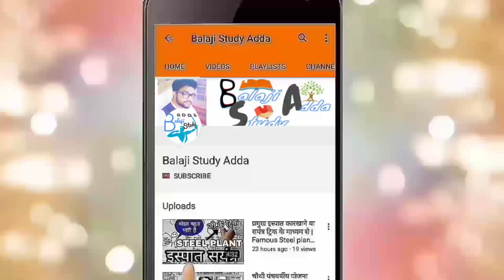Btc/Deled 2017 & 2018 batch : अवैध फीस वसूली से डीएलएड प्रशिक्षुओं में रोष